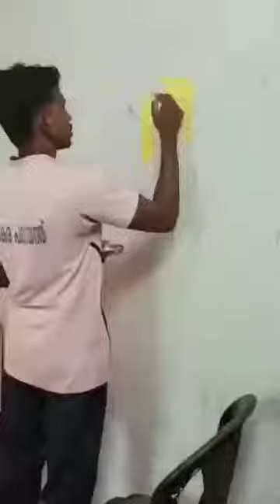ആനയെ ചുമരിൽ വരയ്ക്കുന്ന കിടിലൻ video 🔥👏🥳 | elephant painting video | thechikottukavu ramachandran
ആനയെ ചുമരിൽ വരയ്ക്കുന്ന കിടിലൻ video 🔥👏🥳 | elephant painting video | thechikottukavu ramachandran | vaisakh art | laetest elephent video